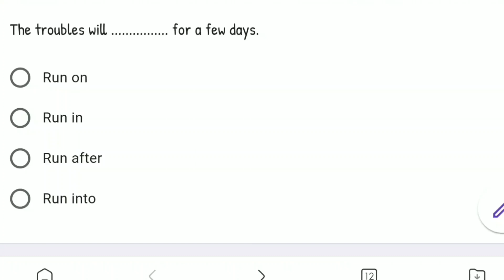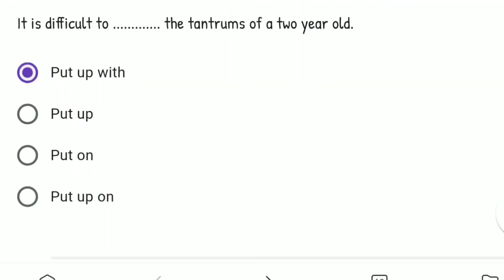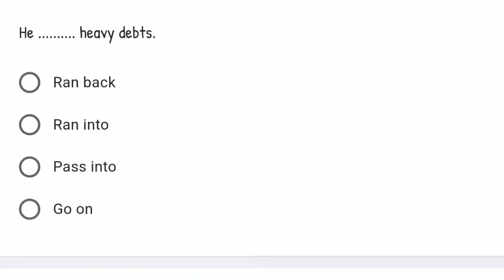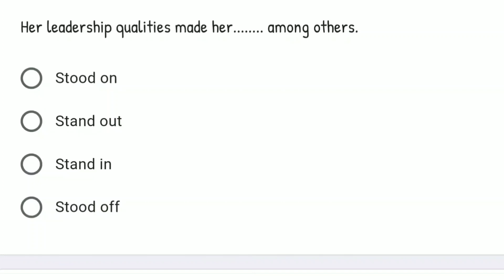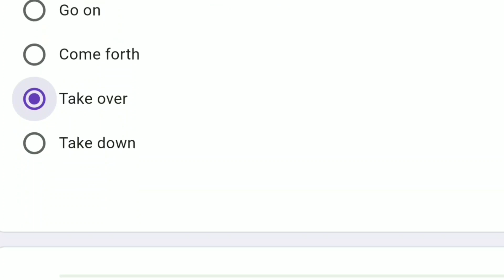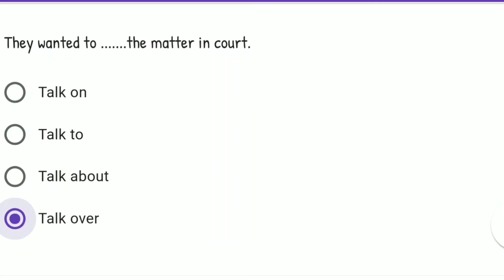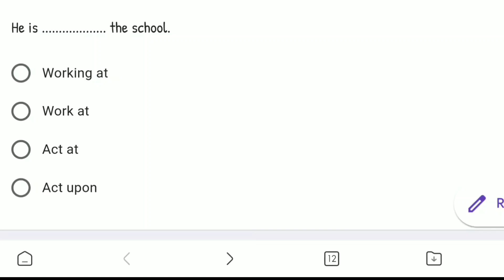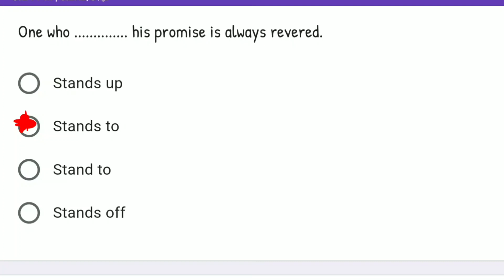ISC ENGLISH LANGUAGE| PHRASAL VERBS| IMPORTANT MCQs| SELF-ASSESSMENT WORKSHEET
ISC SEMESTER 1 SYLLABUS